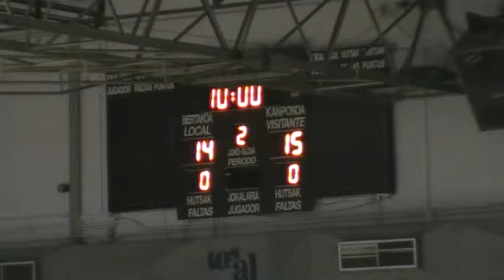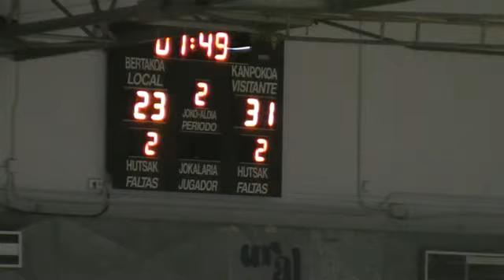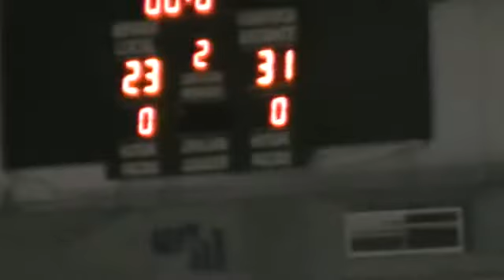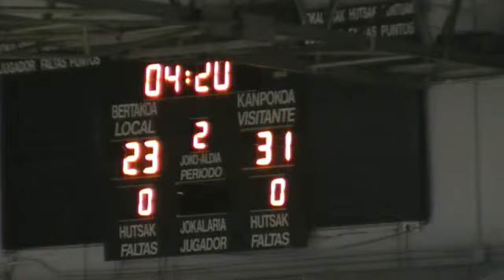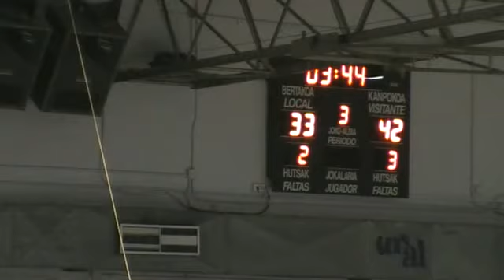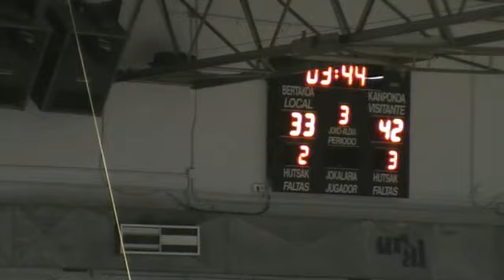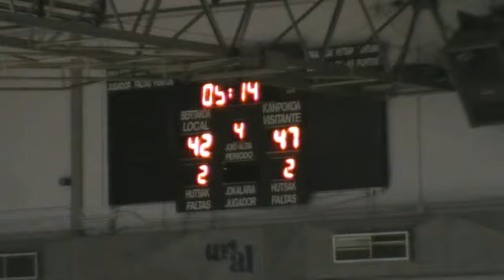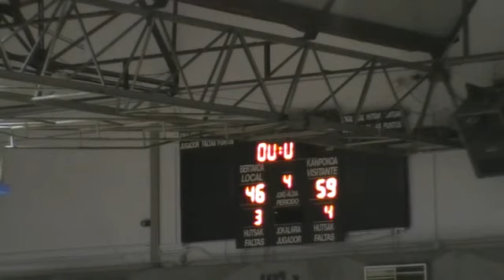LF J15 GIPUZKOA UPV...,46 - 59,CLUB BALONCESTO CONQUERO... (17/01/2015)